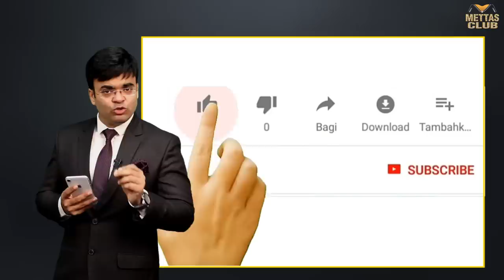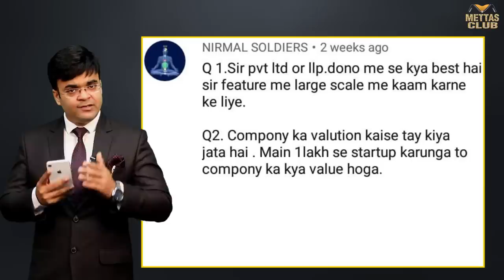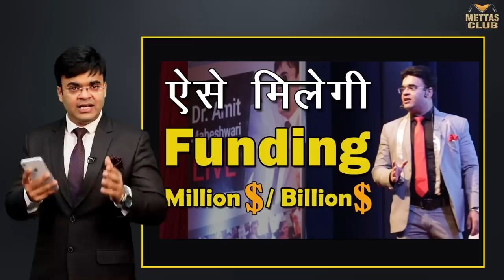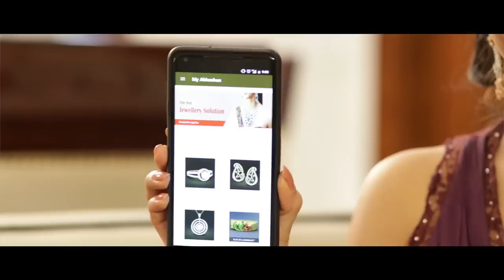Company की Value कैसे तय की जाती है ? | Q & A Series | Dr. Amit maheshwari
In This Video Dr. Amit Maheshwari is replying the answer of the questions which had asked by Channel Subscribers in his Previous Videos .
How To decide the value of any Company .